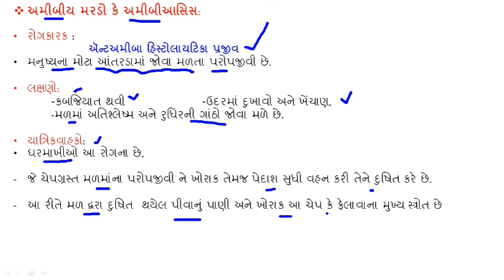અમીબિઆસિસ # અમીબિય મરડો